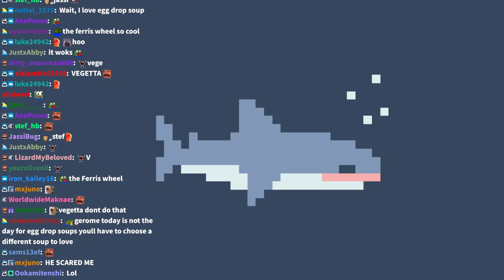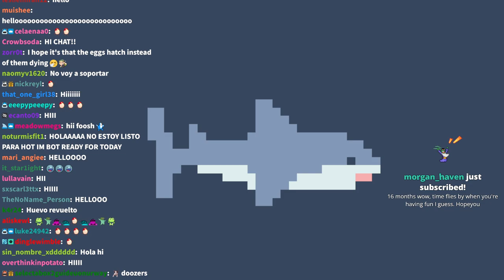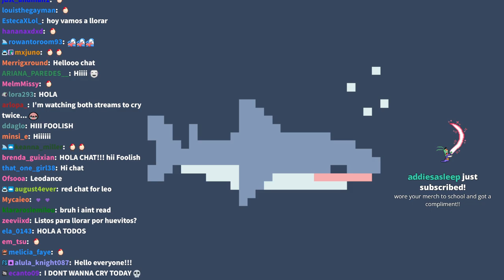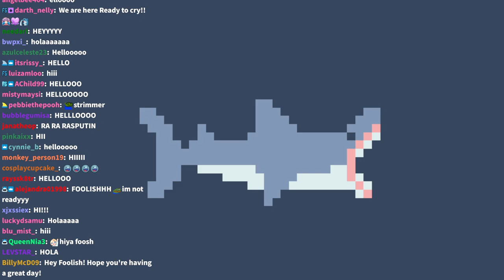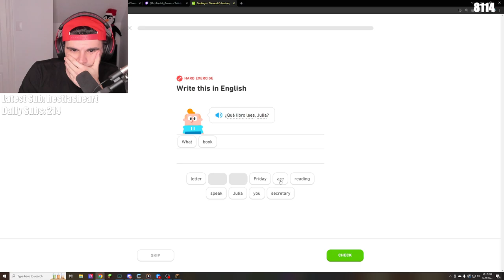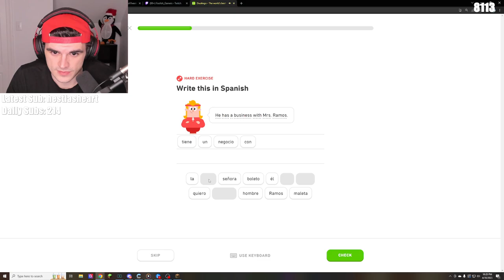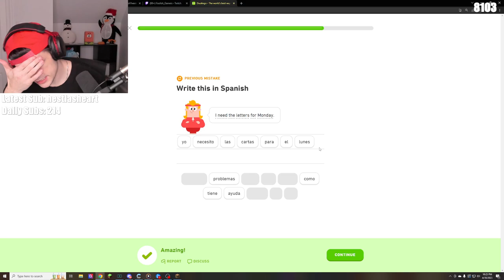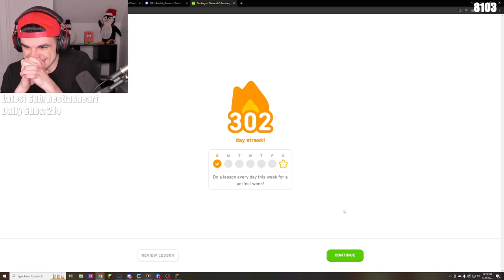[NB DESCRIPTION↓] WELCOME, BRAZIL, TO THE QSMP! (DAY 40) - Foolish VOD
Title: 🙀QSMP BIG EVENT! RED HAT FOR LEO TODAY 4pm EST🙀

The purpose of this channel is to act as an archive for Foolish's livestreams. Having asked the opinion of viewers of this channel, the general consensus is that q!Forever has a significant role in the QSMP's backstory, and by removing those VODs it would erase context for q!Foolish's lore.
As always, the timestamps indicate who is present at any given moment and you are welcome to skip any parts that you are not comfortable with. Please don't hesitate to comment anything that might have been overlooked.

00:00:00 - Just Chatting
00:19:36 - QSMP: Meeting up w/ Fit & Philza
00:33:15 - Hanging out w/ BBH, Fit & Philza
00:39:17 - Slimecicle arrives
00:46:31 - Mariana arrives
00:51:45 - Jaiden & Quackity arrive
00:54:44 - animation credits
00:58:56 - (NOISE WARNING!🔊) Vegetta, Roier & Maximus join VC
01:04:28 - Trying to free the NEW MEMBERS!
01:08:34 - Introducing Forever, Felps, Cellbit, Mike & Pac! (& showing them around the server!)
02:20:11 - THE EGGS ARE ALIVE!! LEOOOOO!! (Plus: a new egg?!)
02:51:00 - Making a new base for Leo💜
03:53:00 - Meeting up w/ BBH & Dapper
04:19:30 - Making armour for Leo
04:44:11 - BBH & Dapper arrive
05:29:40 - Hanging out w/ BBH
06:09:01 - Trying to fix the dragon's eyes
06:52:11 - Duolingo

01:47:00 - GEGG!